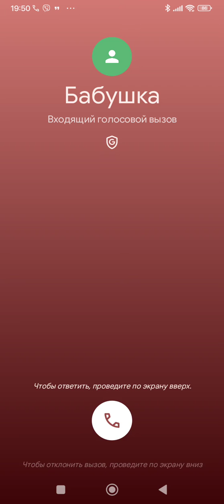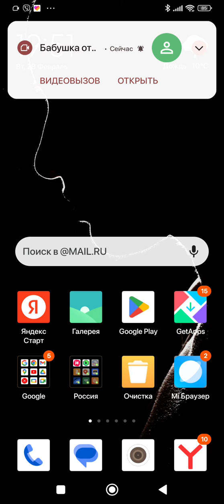Google meet incoming call incoming video call